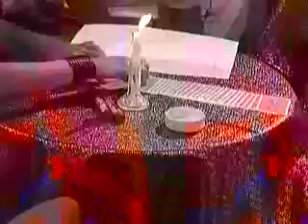GH5 JR77 SUM: Ilusionista/Mago 4/5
25/11/07
Grabado por JR77 / Showbiz07